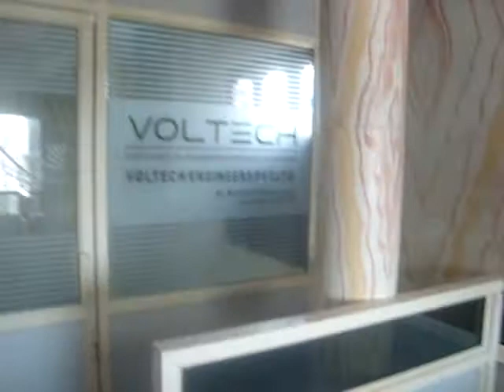Aluminium partitons and half partitons for a office encons 09824083905,baroda city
We have used alu sectoin and top and bottom portion is particle board and middle portion is glass with design